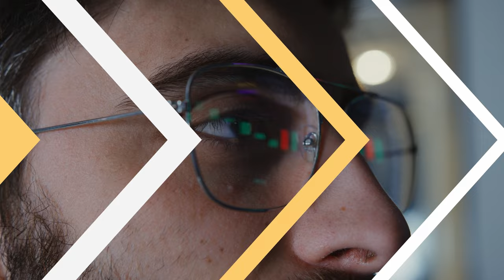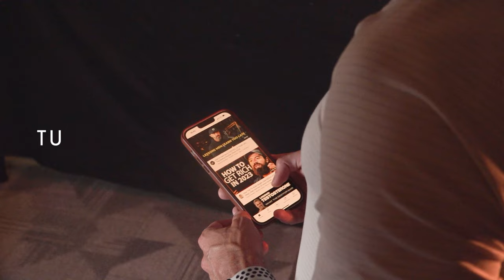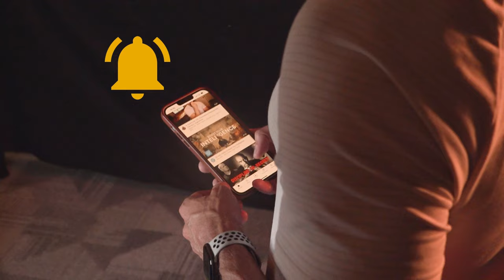03 | Disciplina financiera - Andreas Losen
En este episodio conversaré con el Money Coach Andreas Losen, amigo, socio e inversionista. Andreas es un destacado empresario y una persona que sabe cómo funcionan las reglas del juego para ser prospero financieramente.

Hablaremos sobre presupuesto, ahorro, inversión y todo sobre tener una buena disciplina financiera que nos llevará a construir riqueza y alcanzar la libertad financiera.

Descubre la libertad financiera con este podcast. Aprende a hacer dinero y adopta el mindset del 1%.
¡Money Coach!

⏱ MARCAS DE TIEMPO:
00:00 - Ganchos
00:40 - Intro
01:20 - Bienvenida
03:00 - ¿Quién es Andreas Losen?
03:47 - Anécdota 12 años
07:23 - Incentivos de largo plazo
10:03 - Primer paso, ¡ahorrar!
14:01 - ¿Cómo se genera más riqueza?
17:36 - El tabú del dinero
19:58 - El promedio de las 5 personas
22:13 - Buenos hábitos
23:50 - Aprender a invertir
26:20 - Anécdota vendedor de telas
28:53 - Estoy ahorrando
30:34 - ¿Qué vas hacer?
34:02 - Sean inquietos
35:14 - Opciones de inversión
38:31 - Mind set
40:00 - Despedida
41:27 - Outro